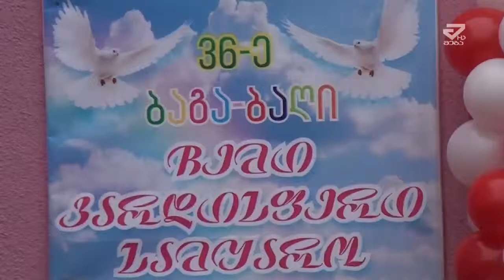/MTAVARI/ ქუთაისში 2 ახალი საბავშვო ბაღი გაიხსნა /MTAVARI/